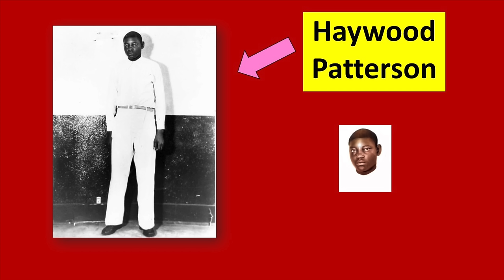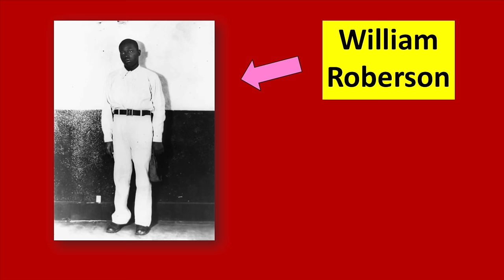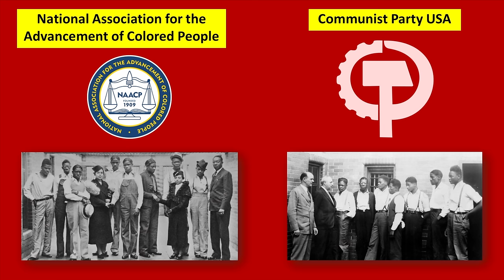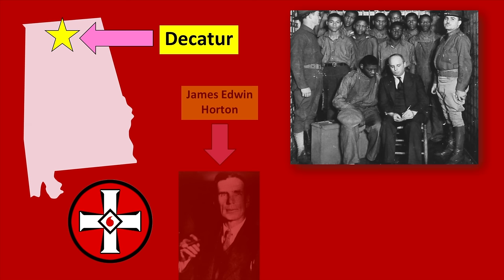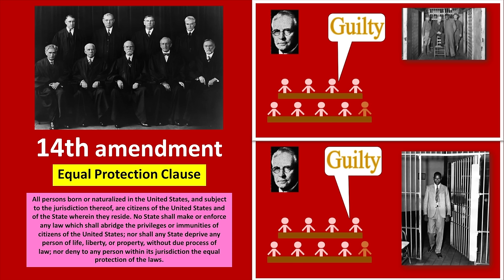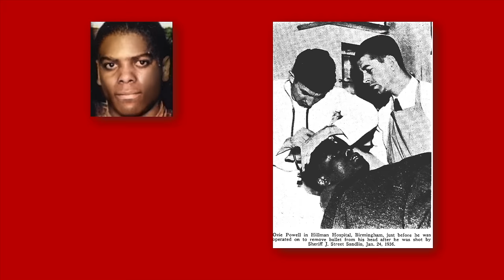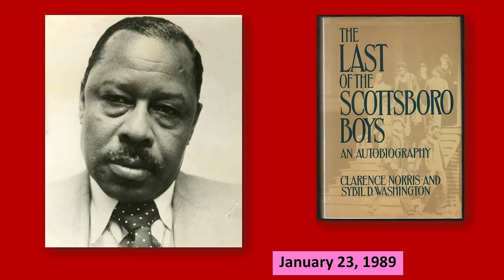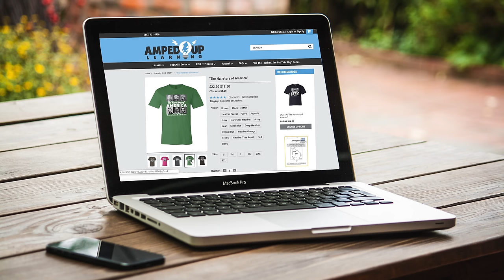Guilty Until Proven Innocent | The Scottsboro Boys Cases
In episode 47 of Supreme Court Briefs, it's the story of the Scottsboro Boys, the nine African American teenage boys who were falsely accused of raping two white women.

Produced by Matt Beat. Music by Drew Gerber. Thanks to John Crow for restoring and colorizing old photos for this video.

African American teenage boys get into a fight with six white teenage boys on a freight train they all illegally hitched a ride on. After the fight, the six white males were kicked off the train because they had apparently started it. Well them boys didn’t like that so much, so they went to the sheriff in the nearby town of Paint Rock to say they were assaulted.

The sheriff got together a mob of people and ordered the train stopped and every African American on board arrested. Yep, they really did arrest every African American on that train. Eventually, they were able to narrow down the suspects to nine boys. The nine were Clarence Norris, age 19. Charlie Weems, age 19. Andy Wright, age 19. Haywood Patterson, age 18. Olin Montgomery, age 17. Ozie Powell, age 16. William Roberson, age 16. Eugene Williams, age 13, and Roy Wright, age 12. William could barely walk due to a severe case of syphilis. Andy and Roy were brothers, who had left their homes for the first time ever. Olin couldn’t see and was hoping to get a job to pay for some glasses. And Haywood, Haywood had ridden freight trains for so long that he claimed he could light a cigarette on top of a quickly moving one. Of these 9 boys, only four knew each other before getting arrested together.

While the boys were in custody, two white women who were also on that train, Victoria Price and Ruby Bates, approached authorities and claimed they had been raped by the boys after the white boys had been kicked off. A doctor examined Price and Bates for signs of rape, but did not find any. Historians have speculated that Price and Bates may have have told police they were raped to distract the police from looking at the fact that both had been involved with prostitution in Tennessee.

Regardless, after word got out about those charges, a rather large mob formed outside the jail. Due to the racism of the time and place, the mob automatically thought these black teenage boys were guilty. They demanded the boys be released to be lynched. The authorities did not release the boys. In fact, Sheriff Matt Wann actually stood in front of the jail blocking entrance, saying he would kill the first person to come through the door. The Alabama Army National Guard soon came to protect the jail.

The nine boys were later called the Scottsboro Boys since their case was first heard in nearby Scottsboro, Alabama. From the very beginning, the justice system made it so these boys were guilty until proven innocent. Before the trials, they were not allowed to seek legal counsel or even contact their families. The trials were completed in just four days. Each of those four days, a huge crowd of all spectators booed and hollered. The two lawyers who defended the boys were not given enough time to prepare for the case, and didn’t even give closing arguments. The only evidence considered was the testimony of Victoria Price and Ruby Bates.